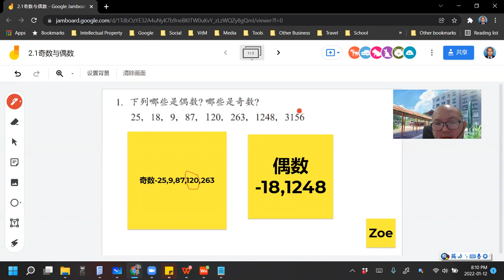2022 01 12 《网课不停歇》 初一数学2 1练习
初一数学上册 第2章 自然数的性质
2.1 奇数和偶数